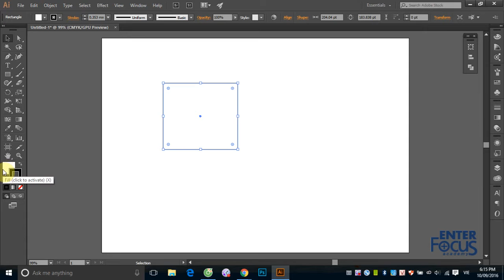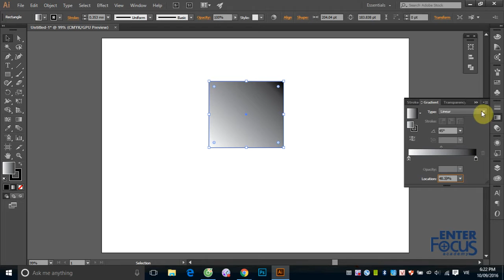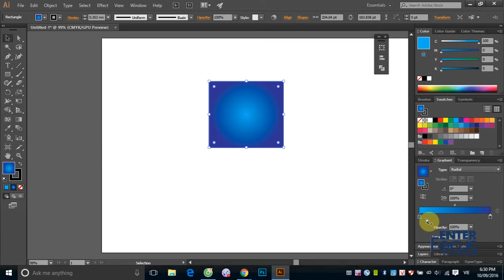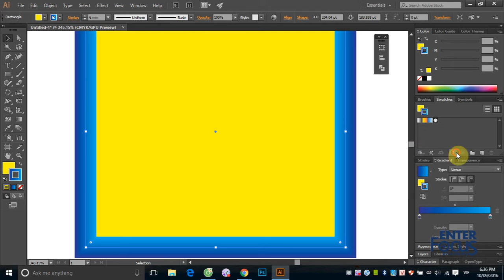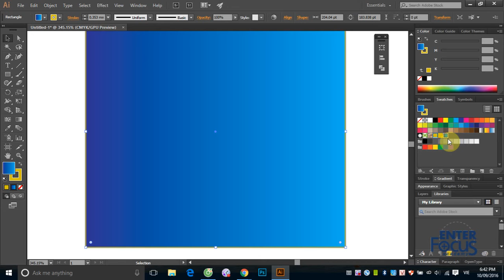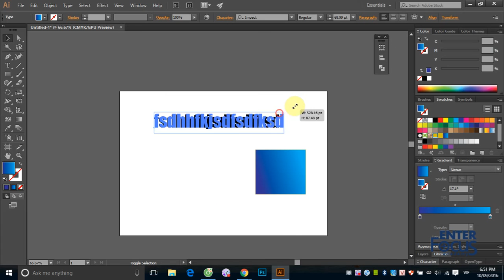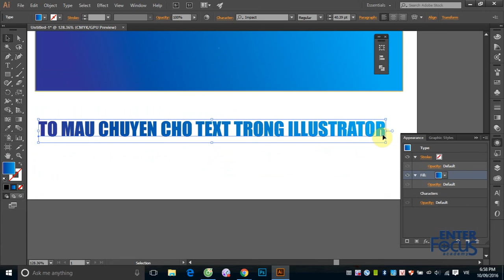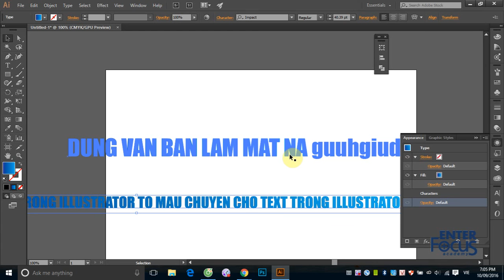Học Illustrator: B4_1 Tô màu chuyển trong Illustrator